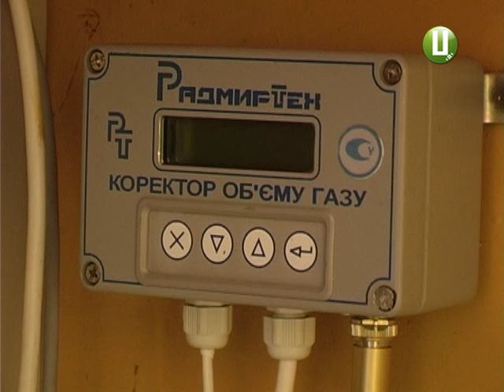«Газові» суперечки, або чому подоляни проти загально будинкових лічильників?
«Газові» суперечки в області не вщухають. Мешканці багатоповерхівок перешкоджають встановленню загально-будинкових лічильників. Натомість газівники намагаються пояснити - наявність облікового пристрою - це вимога закону, а відмова від його встановлення тягне за собою збільшення норм споживання блакитного палива вдвічі.